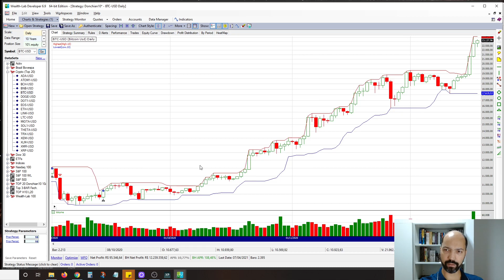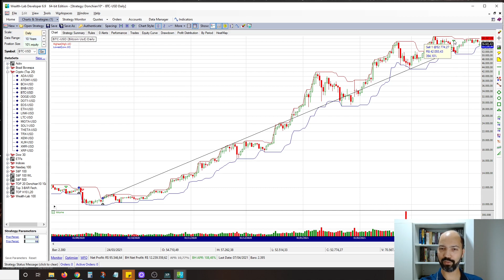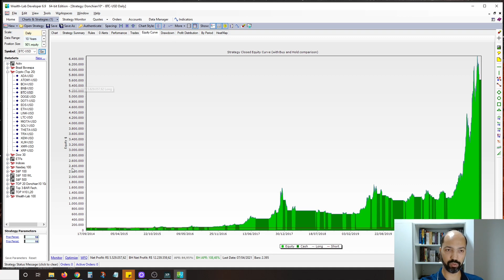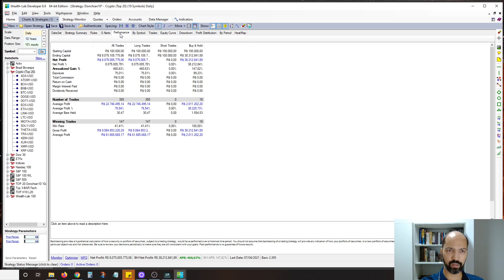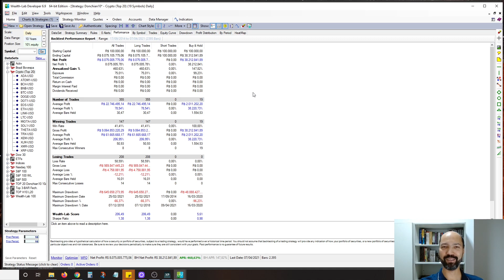Trend Following em Bitcoin, Ethereum e outras com setup Donchian 10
Análise detalhada do Trend Following  com Canal Donchian em Bitcoin, Ethereum e outras criptomoedas.